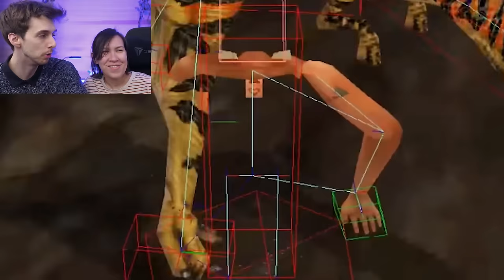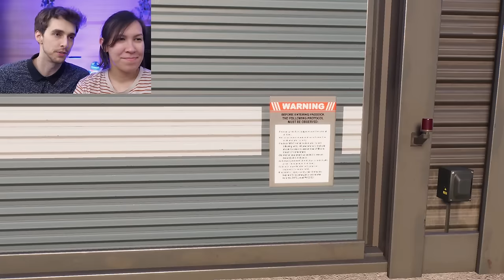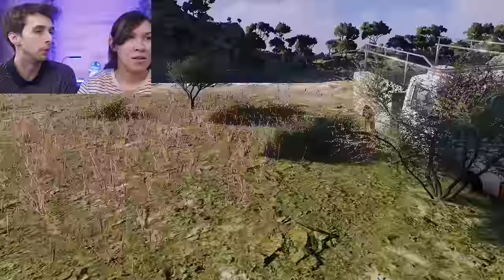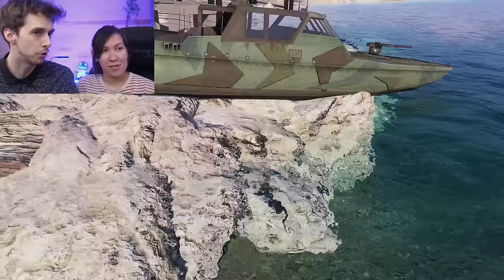We Played Jurassic Park Trespasser In Evolution 10 Years Later!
Jurassic Park Trespasser has been remade in it's entirity in Jurassic World Evolution 2! What better way to explore it than exactly how we did 10 years ago!

Showcase four new bioengineered hybrid dinosaurs in your parks with Jurassic World Evolution 2: Secret Species Pack. These magnificent additions feel more alive and detailed than ever before, giving your guests a unique and memorable experience as they marvel at the stunning new species, including fan-favourite bioluminescent variations, making nighttime an awe-inspiring experience.